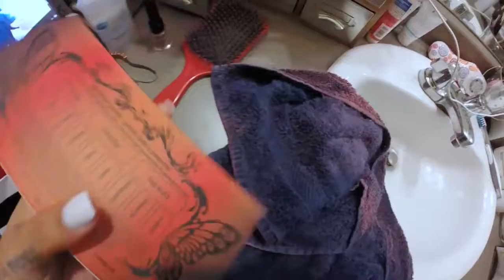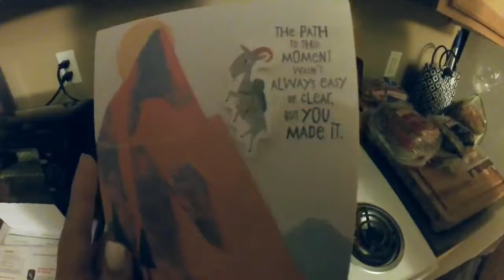MiniVlogmas Day 2